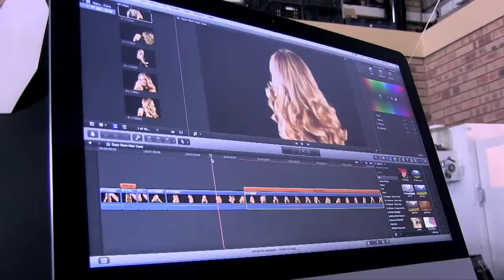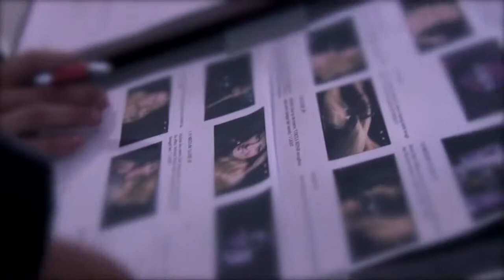Behind the Scenes TV Advert: Melinda Bam with Gary Rom Haircare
A behind trhe scenes look at the TV advert produced for Gary Rom Haircare and their new award winning Cortex Repair shampoo.